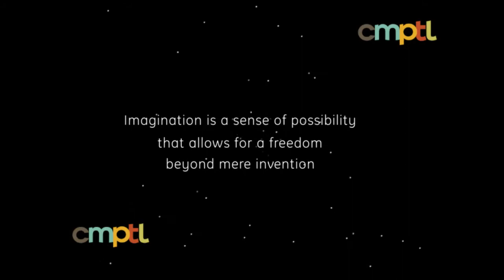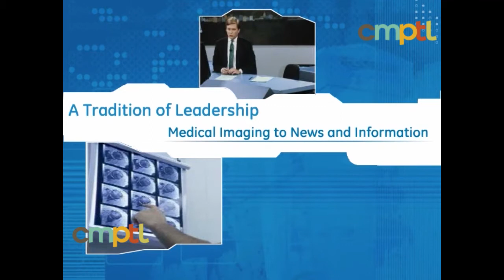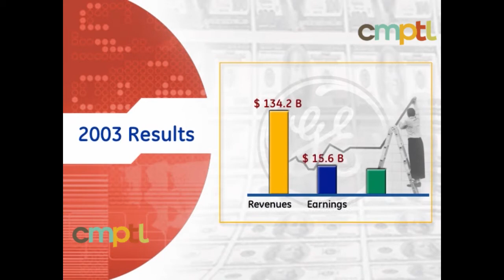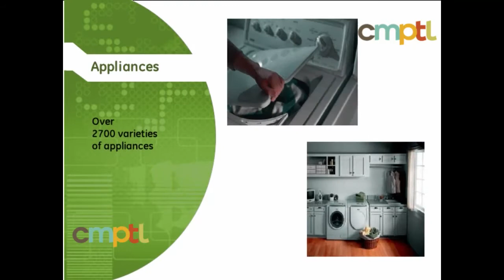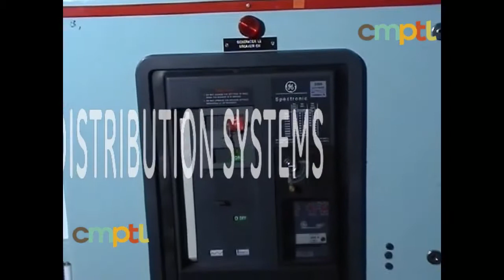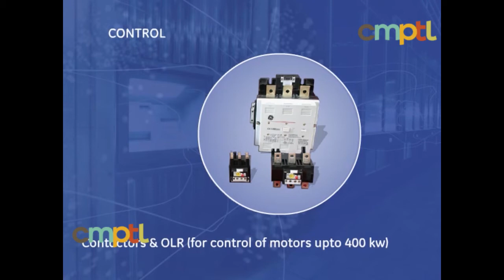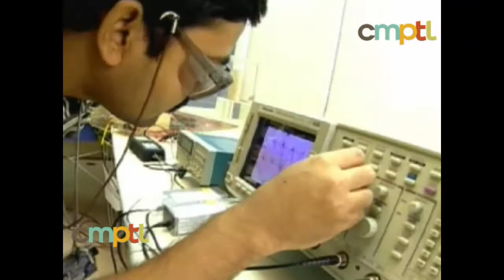Best Corporate Film of General Electric, GE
Client: General Electric (GE)
GE is building the world by providing capital, expertise and infrastructure for a global economy. GE Capital has provided billions in financing so businesses can build and grow their operations and consumers can build their financial futures. We build appliances, lighting, power systems and other products that help millions of homes, offices, factories and retail facilities around the world work better.
Type of Service: Corporate Video

Objective: To inform about the success and working standards of GE.
Target Audience:
Benefits: Using corporate film to inform the target audience about the company.
Time for Execution: Three to Four weeks
Process of Execution: All the detailed information about the company and its working process is woven into a script that is later turned into a screenplay and is sent to the client for approval.
Changes are made according to the client’s requirement in the screenplay and taken further. After the screenplay is finalized, the video production begins. Our teams of talented animators strive to provide a video that seeks attention of the target audience.
A preview version of the video is prepared and is sent to the client for approval. As the client’s authorization is received the final video is prepared after giving some final touches.